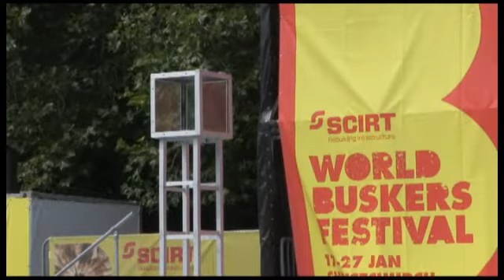Ninja Basking in the Busking Sportlight